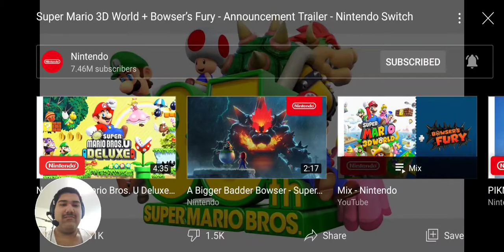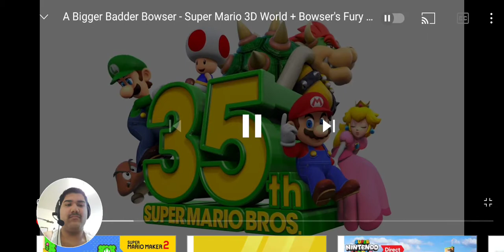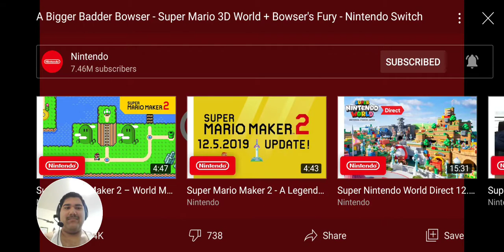Reacting to Super Mario 3D World + Bowser's Fury Trailer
Hey guys! Today, we're gonna be reacting to Super Mario 3D World+Bowser's Fury for the Switch